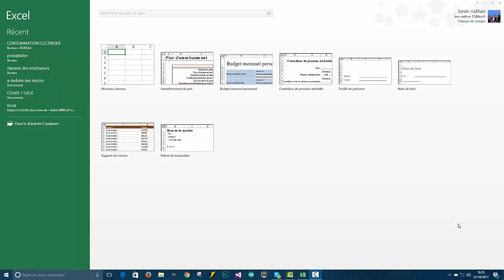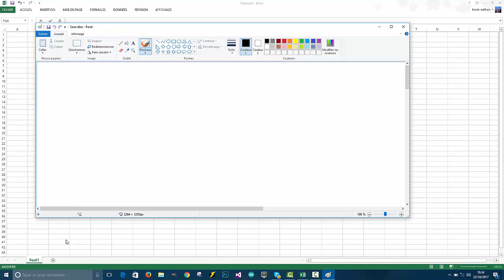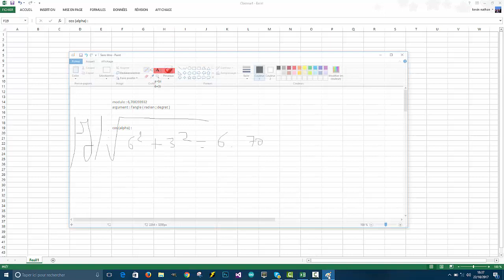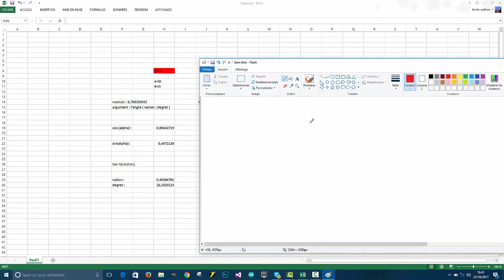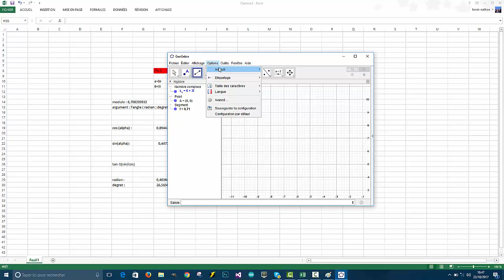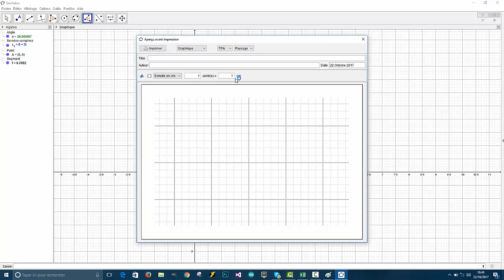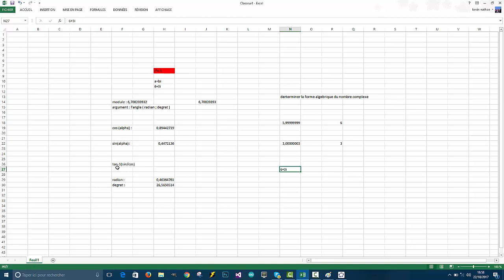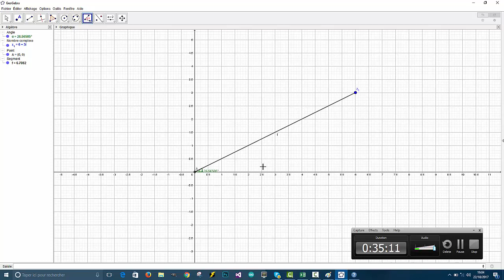LES NOMBRES COMPLEXE COURS COMPLET ACCELERER ! (mathematique)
Le but de cette vidéo est de comprendre les nombres complexes en accélérer je précise que le cours est complet